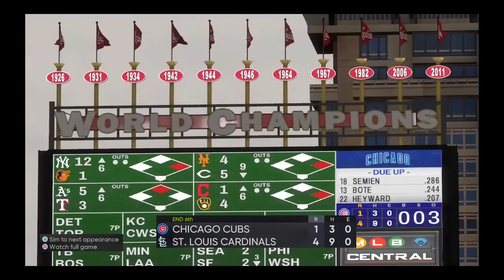MLB 21 The Show: RTTS Episode 87